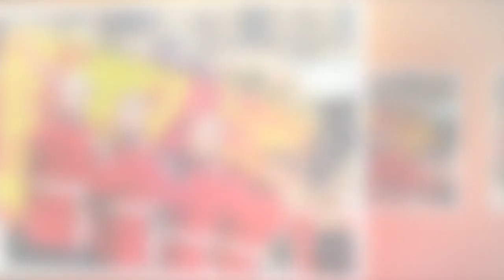Obsèques d'Elizabeth II : le coût incommensurable de ses funérailles dévoilé, et c'est à peine croya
Obsèques d'Elizabeth II : le coût incommensurable de ses funérailles dévoilé, et c'est à peine croyable